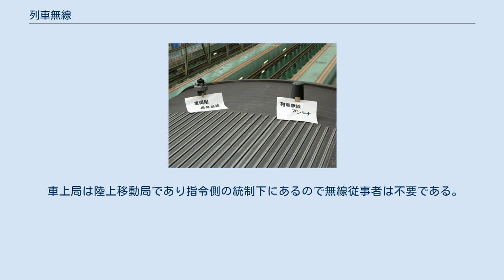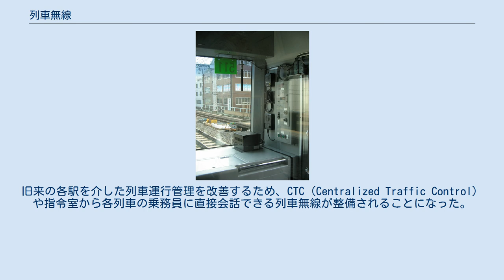列車無線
列車無線（れっしゃむせん）とは、鉄道無線の一種。
 広義では列車の乗務員と運転指令所や駅等の地上運転取扱職員が通話する際に用いる無線設備の総称であり、狭義では鉄道車両に搭載されている無線通話装置を指すことが多い。
 基本的には、運転指令所から列車乗務員への指令や情報提供などのほか、列車乗務員から運転指令所への状況報告などに用いられる。
 特に鉄道においては、鉄道事故発生の際は多くの人命に関わる事態に発展する可能性があるため、運転指令所と列車乗務員等が直接連絡をとることができる列車無線の整備は、事故や災害の防止及び、被害の低減のために極めて重要である。
 空間波無線方式は主にVHF（150MHz帯）やUHF（300MHz帯、400MHz帯）を用い、山岳地域などでは50MHz帯を用いている事業者もある。
基地局間中継ではマイクロ波等も用いられている。
相互混信や妨害を防ぐために隣接する鉄道事業者同士では別々の周波数が割り当てられているが、列車無線に用いられる周波数の割り当てが少ないことから相互混信や妨害の恐れが無い遠隔地の鉄道事業者とは同じ周波数が割り当てられている場合もある。
 全国組織であった日本国有鉄道（国鉄）を前身にもつJRグループでは、JR会社間の直通運転も多数運転されていることもあって、国鉄時代に使用していた周波数を全社共通で使用している。
 誘導無線方式は100～300ｋHz以内が用いられており、主に地下鉄や地下鉄に直通乗入れする事業者で多用されている。
誘導無線方式の地上側誘導線（アンテナ）と車上側アンテナ間の電界到達距離は数メートルから精々十メートル程度なので同じ周波数を用いる別事業者の線路が近接しても相互混信や妨害の恐れは低い。
都営地下鉄浅草線と北総鉄道北総線・京成成田空港線などのように、近隣の鉄道事業者であっても同一周波数を使用している場所もある。
 なお、具体的な周波数は総務省が公開しており、電波利用ホームページ（地域周波数利用計画策定基準一覧表の備考 付表C）で閲覧できる。
 新幹線 デジタル無線 : 東海道新幹線では運用開始当時空間波方式の多重無線であったが、トンネルや山間部などで不感地帯が多く、これの解消を図るため1989年に空間波方式からLCX方式へ変更した。
当時の通信指令はアナログ多重 (FDM-FM) 方式及び一部デジタルデータ方式（GMSK, 64kbps、三菱電機）であったが、 2009年2月21日よりデジタル方式に順次切替・運用している。
それに先立って東北・上越新幹線でも2002年11月から順次デジタル化運用している。
従来のアナログ式に比べ音声通話用・データ通信用のチャンネルが増加し、データ通信時の転送速度も従来の1.2kbpsから最大64kbpsに向上した。
データ量の少ない通信用として最大9.6kbpsに抑えたチャンネルもある。
 データ通信用に使えるチャンネルが増えたことから、在来線の運行情報配信、文字によるニュースやPRの表示、モニターを使用した乗務員向け運転通告の表示、指定席の発売・利用状況の伝達などに利用されているほか、車両故障時にモニターに表示された情報を総合指令所に転送することもできる。
 音声用は総合指令所との通話のほか、旅客一斉情報放送からの音声も受信・録音できるほか、新幹線公衆電話にも利用されている。
 なお、山陽新幹線は、現在も東海道新幹線のアナログLCX時代の無線方式を使っており、市販の一部の受信機で受信可能となっている。
 JR在来線における方式の違い JR在来線においては、Aタイプ・Bタイプ・Cタイプとデジタル無線がある。
 E231系の列車無線アンテナ 山手線E231系に設置されたデジタル無線装置の一部 窓上部に付けられている黒い棒が簡易車上アンテナ。
壁に付けられているスピーカー状のものは旅客一斉情報装置（上がアナログ用、下がデジタル用）。
窓下の黒い箱はVIS用のミリ波通信装置の一部 私鉄・第三セクター 大手・準大手私鉄では、ほとんどで専用の列車無線を導入（そのほとんどは空間波無線）しているが、中小私鉄では未整備のところもある（専用の列車無線の代わりに社用携帯電話を使うケースが増えている）。
一般的に、運転本数の多い路線は複信もしくは半複信、運転本数の少ない路線は単信が導入される傾向がある。
特に首都圏では、基地局にMSKによる空線信号が出ているところが多い。
この方式を、メーカー名からNEC式私鉄列車無線と呼ぶこともある。
 また、無線導入後の国鉄や...